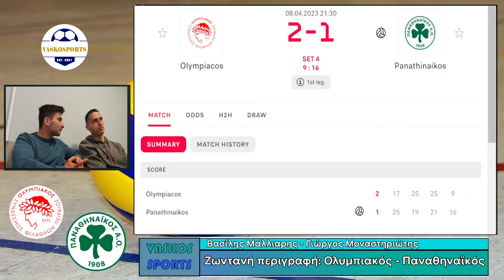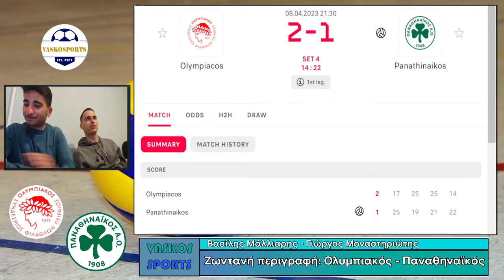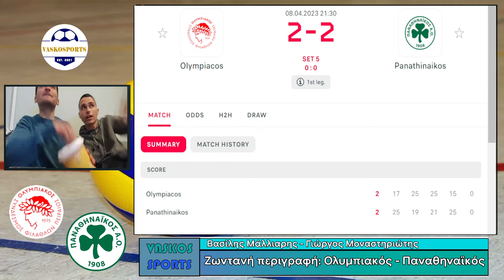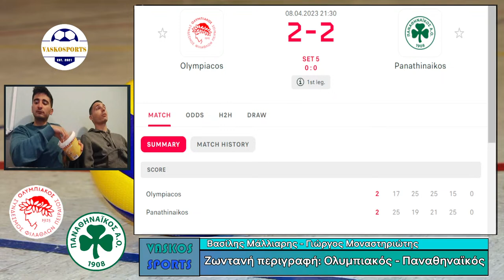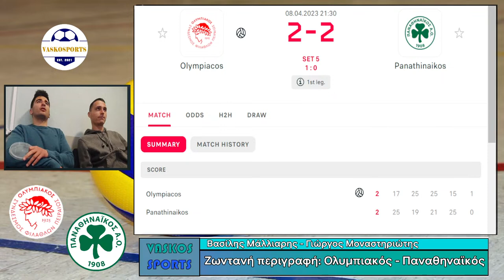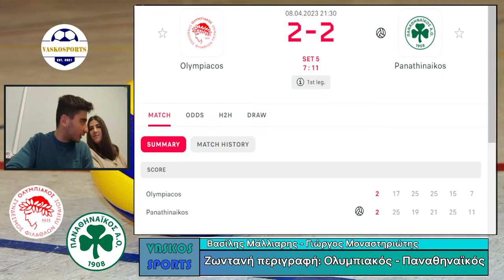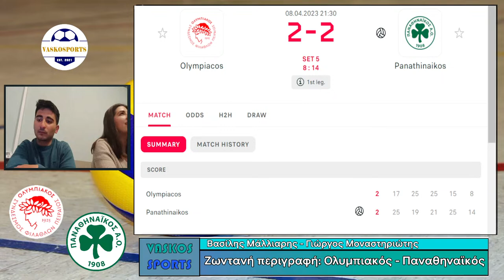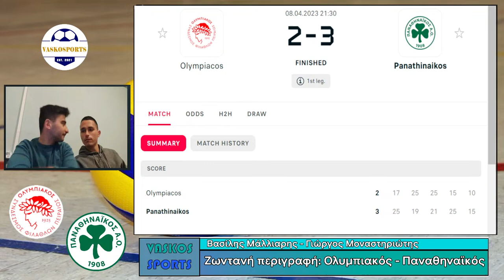🔴 LIVE | ΟΛΥΜΠΙΑΚΟΣ - ΠΑΝΑΘΗΝΑΪΚΟΣ | ΒΟΛΕΪ | OLYMPIACOS - PANATHINAIKOS | LEAGUE CUP | 8/4/23 🔴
Ευχαριστούμε πολύ!